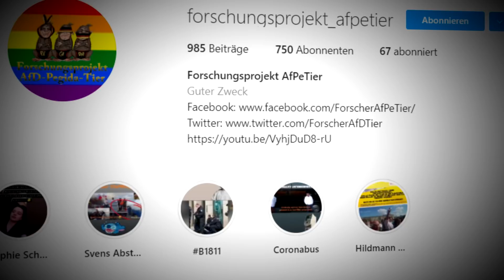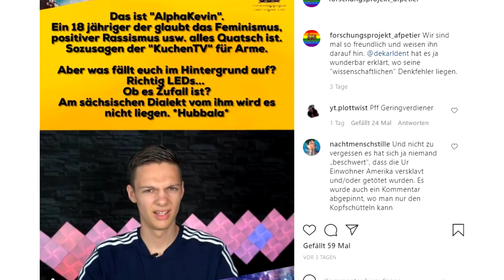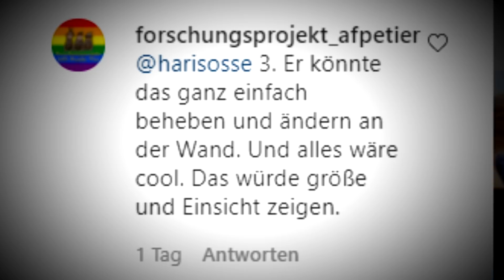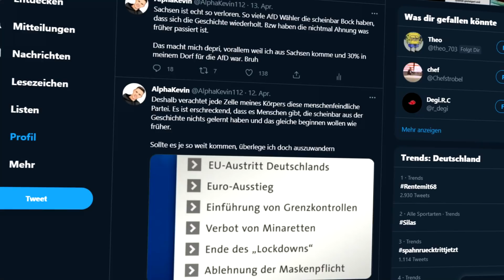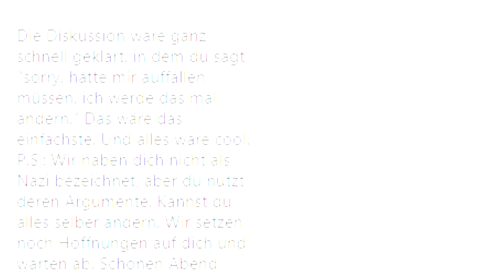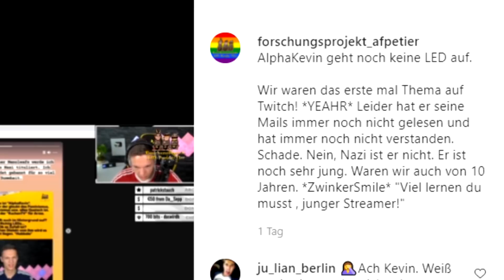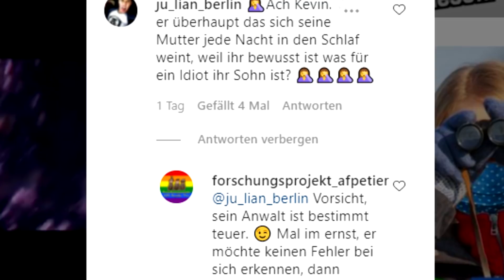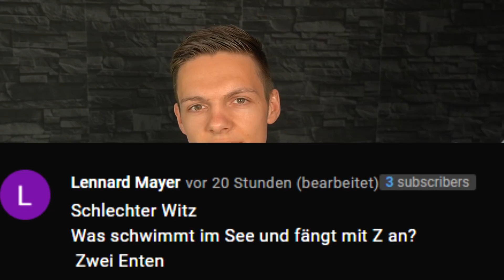Wie Dekarldent-Zuschauer mich CANCELN wollen!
🔥 Social Media 🔥

🔥 Mein Zubehör 🔥

➥ Mein PC

*Mikrophon: Rode NT USB

🔥 DESIGNER 🔥